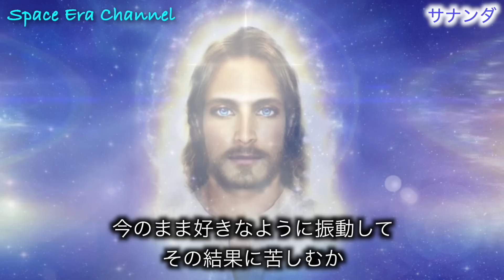【サナンダ】からのメッセージ「地球上で起きている出来事・崩壊について」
画像・動画

BGM

for future generations / Free BGM Ver.